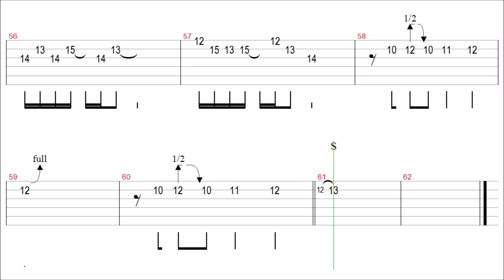The Beatles - Something / Guitar Solo Tab+BackingTrack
" Something " Guitar Tutorial

Thanks~❤